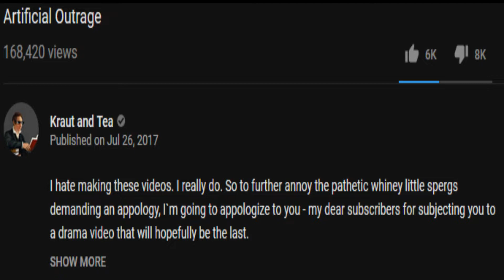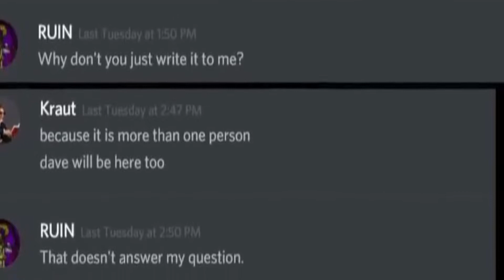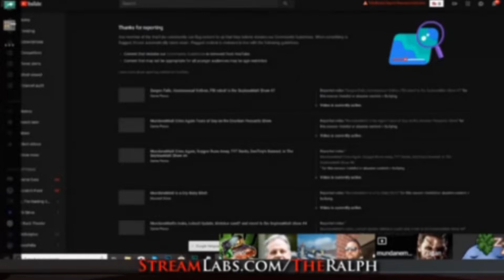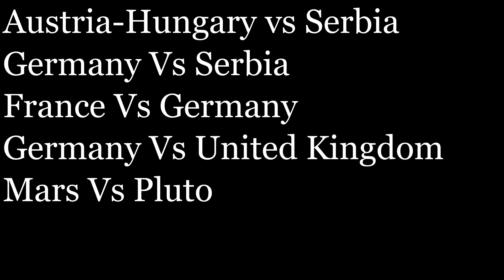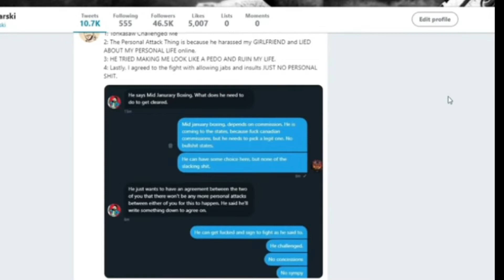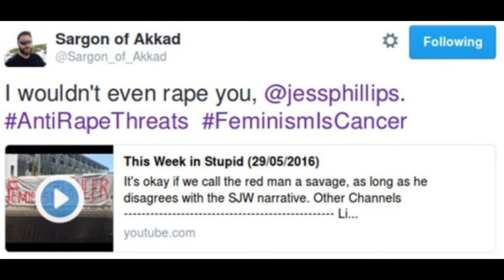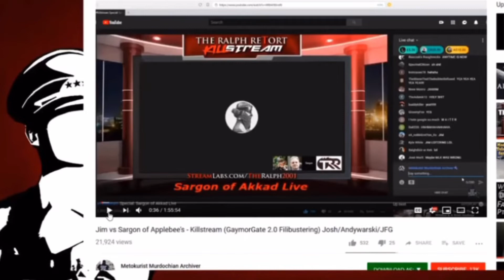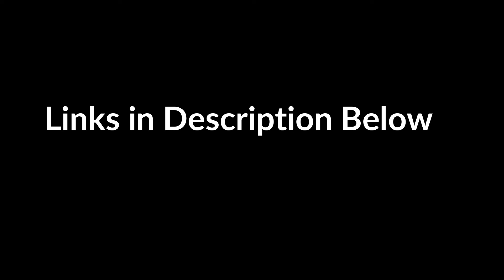Internet Bloodsports: A Cautionary Tale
it's Finally here bois.
once again apologies in advance if i got anything wrong,  i tried my best to correct any mistakes.
TimeStamps
00:00 Introduction
02:14 Kraut Saga
09:32 Matt Saga
13:39 IBS Civil War
23:36 Sargon Saga
30:56 The State Of Bloodsports today

Please consider checking out and supporting all of the content creators talked about in the documentary down below(Don't harass anybody, Be good people)